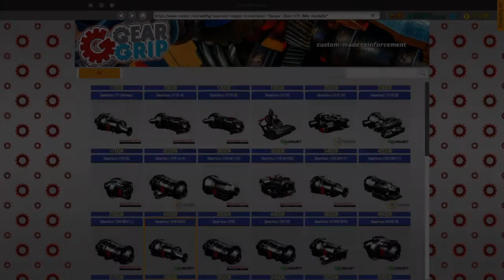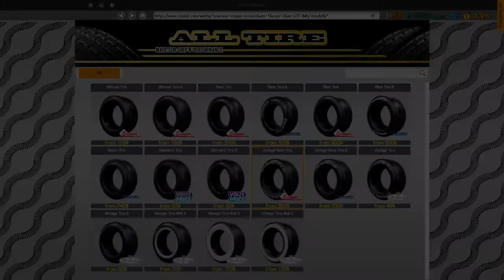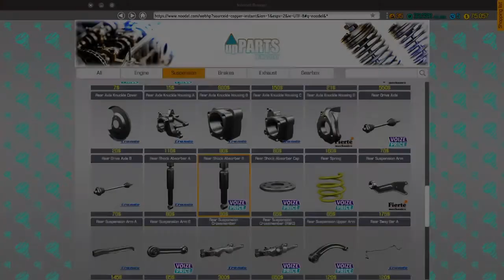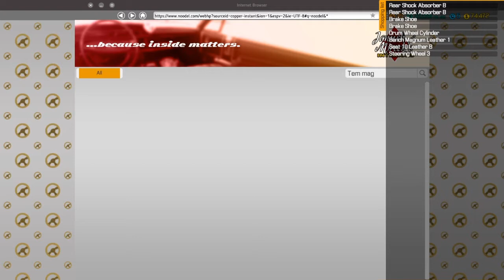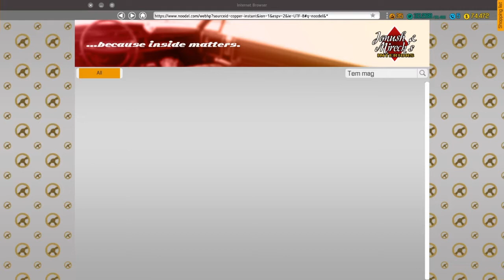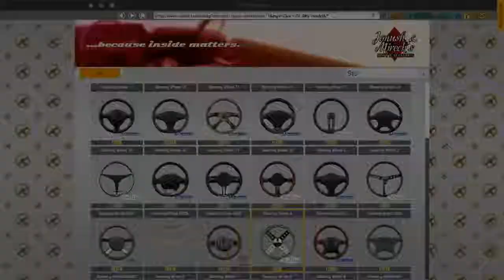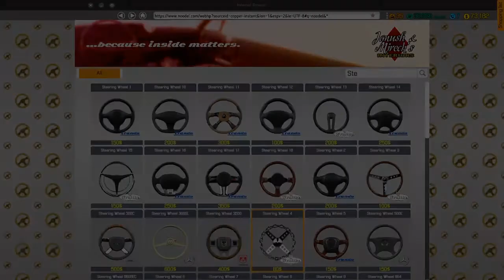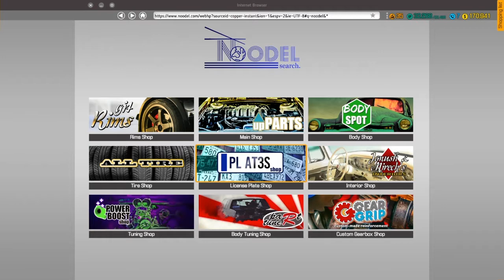Part 31B of Fatso's Garage Project Tempest Magnum.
So here's the part 2 of this game.